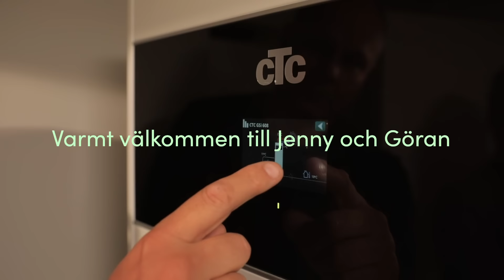Kundcase: Varmt och tryggt hemma hos Jenny och Göran Sjöström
Sportprofilen Sarah Sjöströms föräldrar har lagt mycket tid på att få ett hem som välkomnar alla. När barnen dyker upp, med eller utan kappsäck, finns det plats. Med en värmepump från CTC är det alltid varmt.